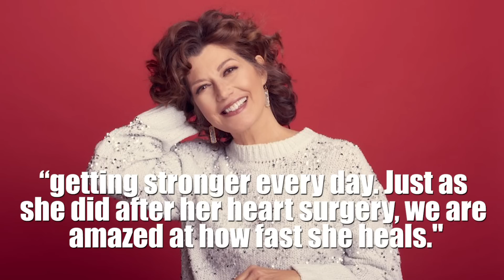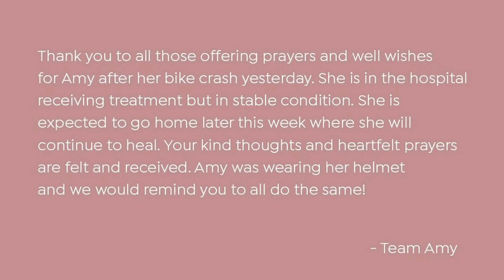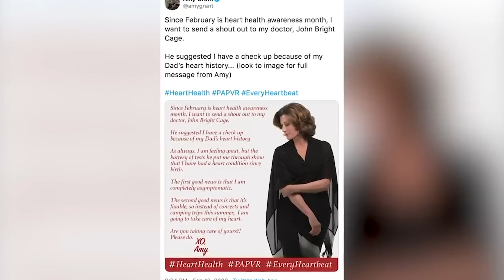Amy Grant’s Injuries Are Worse Than We Thought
Vince Gill said his wife Amy Grant is "doing fine" but it sounds like her injuries were more severe than we knew.

Amy Grant is postponing more shows as she continues to heal from injuries sustained from a bike accident last month. Her management announced Friday (Aug. 12) that the majority of her fall schedule will be rescheduled.

The new postponement affects tour dates that were scheduled for September and October. This gives her nearly four straight months off the road.

Her release also reveals she suffered a concussion when she fell off her bike on June 27.